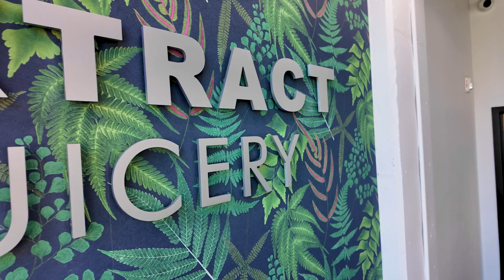Agenda: Edina - 50th & France Business & Professional Association - Early May 2024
Did you know that 96% of all businesses in the City are classified as small businesses? The 50th & France Business and Professional Association is working to promote 150 of these businesses in ways that are fun for the whole family.

Edina TV reserves the right to remove comments based on the City of Edina's Social Media Policy.